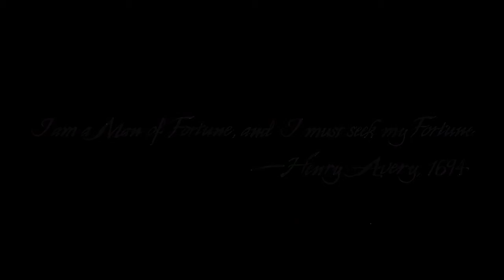UNCHARTED 4 PRIMA PARTE IL RICHIAMO DELL'AVVENTURA